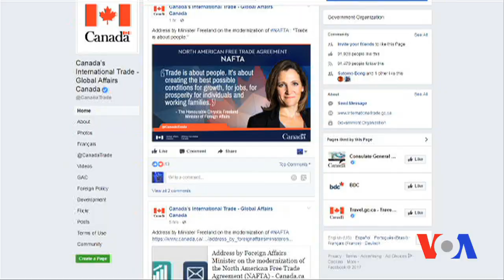AQSh, Meksika va Kanada NAFTAni qayta ko'rib chiqmoqda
AQShning Meksika bilan savdo kamomadini kamaytirish va tashkilot doirasida bahsli masalalarni hal qilish mexanizmini yo’q qilish harakatlari muzokaralarni qiyinlashtirishi mumkin.